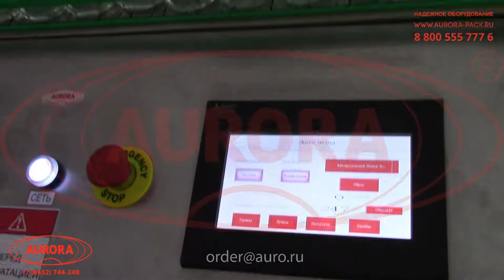Триблок ополаскивания, розлива и укупорки сока в стеклянную тару объемом 250/750мл "Мастер" МЗ-400ЕД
В данном видео продемонстрирована работа триблока ополаскивания, розлива и укупорки сока в стеклянную тару объемом 250/750 мл. "Мастер" МЗ-400ЕД.

Описание:

Высокопроизводительный триблок розлива и укупорки карусельного типа представлен в широкофункциональной комплектации с СИП-мойкой, блоком вакуумных емкостей для охлаждения и забора продукта, многопозиционными системами дозирования и укупорки. Оборудование выполняет полный цикл по упаковке жидкостей в стеклянную тару — качественную подготовку продукта, наружное и внутреннее ополаскивание бутылок, точную фасовку в заданном объеме и герметичную укупорку крышек.

Перемещение тары на технологических участках осуществляется карусельными барабанами, оснащенными индивидуальными пазами и патронами с фиксаторами. Укупорочный модуль реализует вакуумную закрутку крышек твист-офф. Ориентатор элеваторного типа с ленточным транспортером обеспечивает беспрерывную подачу крышек к механизму укупорки. Для удобства контроля за уровнем продукции приемный бункер оснащен смотровым окном. Моноблок изготовлен на базе прогрессивной PLC-системы управления и выполняет все процессы автоматически согласно выбранной циклопрограмме.

С более подробным описанием данного оборудования Вы можете ознакомиться на нашем сайте по ссылке

Характеристики:

Отрасль: Пищевое производство;
Материал тары: Стеклянный;
Объём тары, мл: 250/750;
Погрешность дозирования, %, до*: ±5*;
Тип укупорки: Вакуумная;
Метод укупорки: Закрутка;
Тип крышки: Твист-офф;
Погрешность отбраковки, %, до: 5;
Тип ориентатора крышки: БК-3000;
Тип транспортера: Пластинчатый линейный;
Длина транспортера, мм: 6500;
Высота транспортера, мм: 1150±50;
Потребляемая мощность, кВт: 5,5;
Напряжение питания, В/Гц: 380/50;
Давление сжатого воздуха, МПа: 0,6-1,0;
Габариты ориентатора, мм: 700×1200×2700;
Габариты триблока, мм: 2400х1900х2150;
Вес не более, кг: 2400.

Какие задачи решают триблоки и мультиблоки, выпускаемые компанией "АВРОРА ПАК ИНЖИНИРИНГ"?

Триблочные и мультиблочные фасовочные комплексы представляют собой установки, в которых размещены сразу несколько функциональных узлов, объединенных в единую систему. Все процессы, реализуемые оборудованием, максимально синхронизированы, что исключает случаи сбоев и неправильной работы. Внедрение данных машин позволяет успешно решать целый ряд задач:

•  Эффективность и высокая производительность участка упаковки;

Каждый узел установки изготавливается с адаптацией под конкретные типы тары, продукта или определенную технологию, что позволяет на выходе получать качественно упакованный продукт.

•  Удобство управления рабочими процессами;

Параметры работы всех установок, входящих в состав комплекса, регулируются при помощи единой системы управления.

•  Сокращение затрат предприятия;

Благодаря применению надежных составных элементов и высокоточных средств автоматики рабочие операции выполняются в соответствии с заданной программой и без сбоев, что в разы уменьшает нагрузку на персонал и экономит ресурсы компании.

•  Соответствие всем необходимым санитарным требованиям;

Выпускаемые моноблоки и триблоки изготавливаются из нержавеющей стали и имеют закрытое исполнение, что позволяет достигать требуемой степени стерильности процессов упаковки.

•  Компактная организация производственного участка;

В данных установках, имеющих блочное исполнение, все узлы размещены наиболее рационально, за счет чего оборудование легко встраивается даже в небольшие производственные помещения.